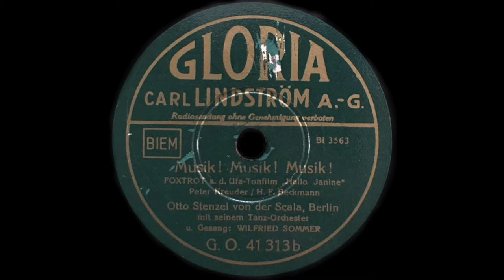Musik! Musik! Musik! - Otto Stenzel von der Scala, Berlin mit seinem Tanz-Orchester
Ufa-Tonfilm "Hallo Janine"
(Peter Kreuder/ H.F. Beckmann
Gesang: Wilfried Sommer
Recorded in Berlin, in 1939
GLORIA Record  G.O. 41 313b   Bi 3563